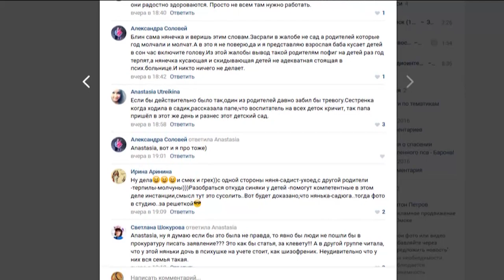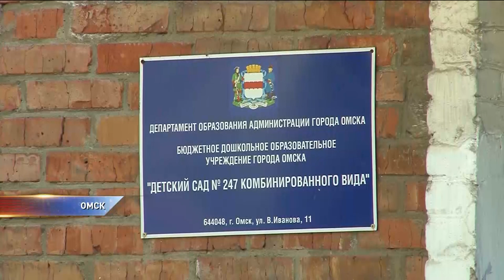В детском саду били и кусали детей